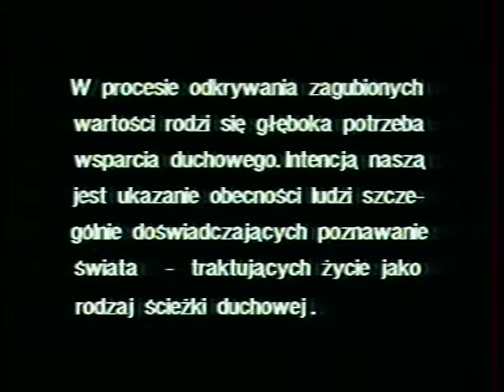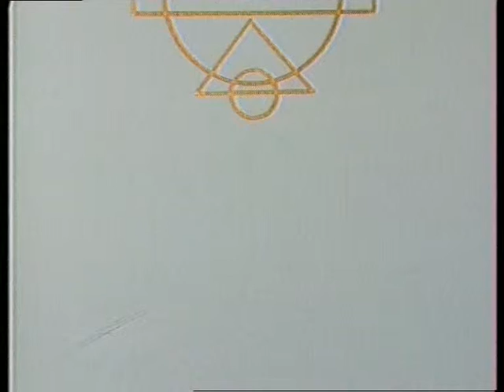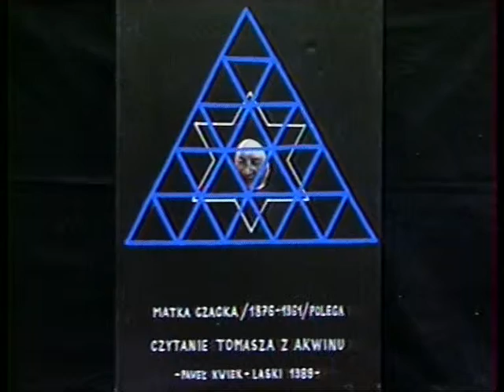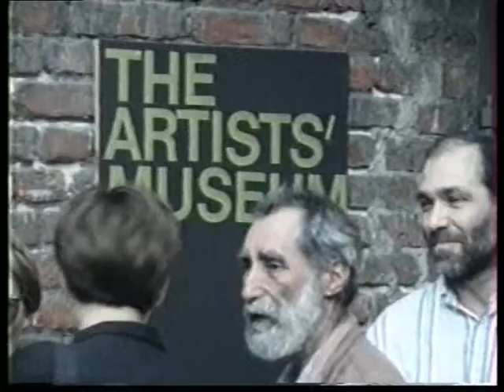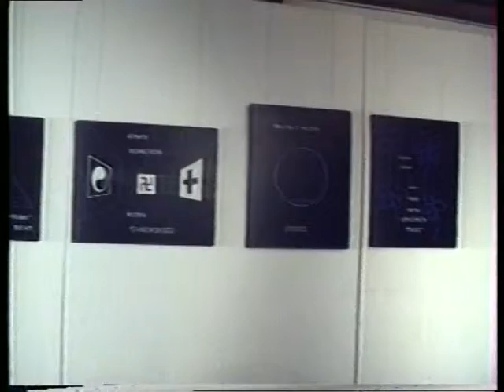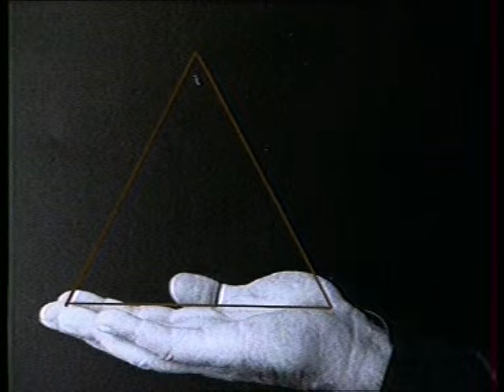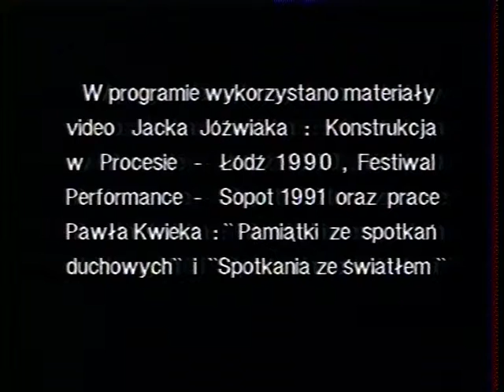Ścieżki duchowe - Paweł Kwiek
Ścieżki duchowe to cykl filmów o twórcach, dla których doświadczenie duchowe stało się istotnym elementem życia prywatnego i artystycznego.
Realizacja: Jacek Jóźwiak, Elżbieta Żukowska
Produkcja: TVP S.A. 1992